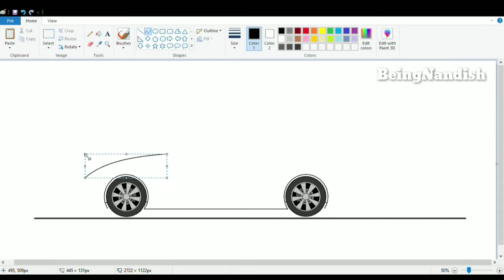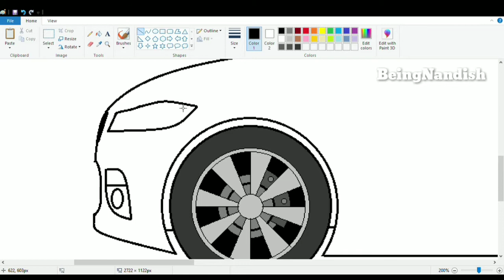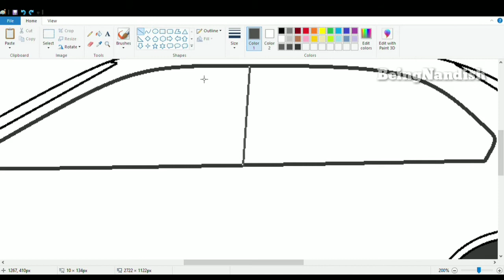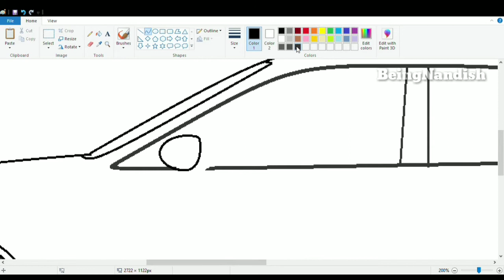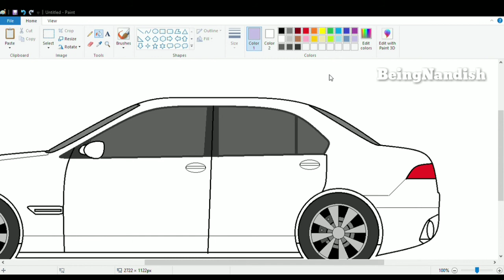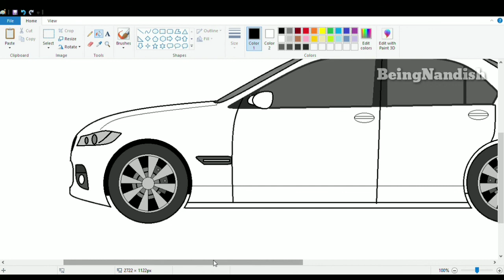How to draw a Car on computer using Simple Paint Program | Car Drawing Easy.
In this video I will show you how to draw Sports Sedan Car on computer using Ms Paint in easy steps.